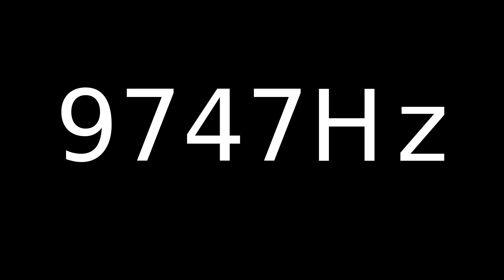Speaker Sound Test 9747Hz | Speaker cleaner sound